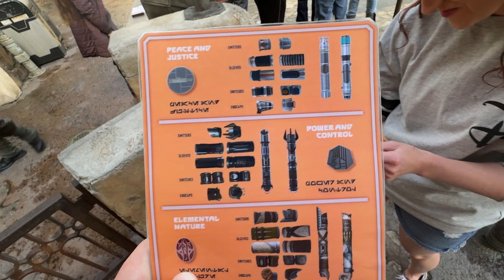We Saved the Best Till Last || Hollywood Studios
Gooooooooood Morning There Folks!

In today's episode we saved the best park until last. We are going to Hollywood Studios.

A Little Bit About Us:
Originally from Yorkshire, England. Mat worked on the family farm and I worked in a local restaurant.
Jump to 2012, when Mat was reading a magazine and saw a job advert for Agronomist in Saskatchewan, and our lives changed.
We decided to go for it and in 2013 we moved 3,904 miles away from home and moved to Canada.
In 2015, inspired by people we watched on YouTube, we decided to pick up a GoPro and film our lives to show family and friends back in England what Life In Canada was all about. 🎥🍁